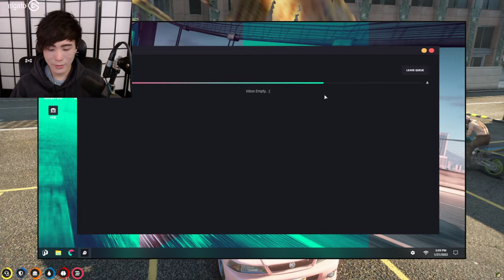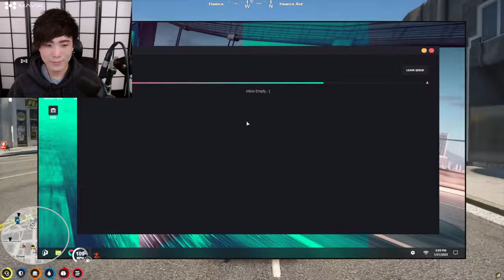MiKiKeiVod "SYKKUNO" (Part.4) Yuno Another Chill day Grand Theft Auto V ^_^ 01|21|22